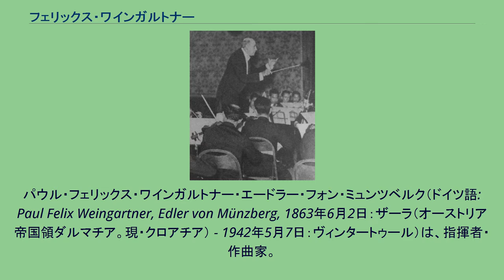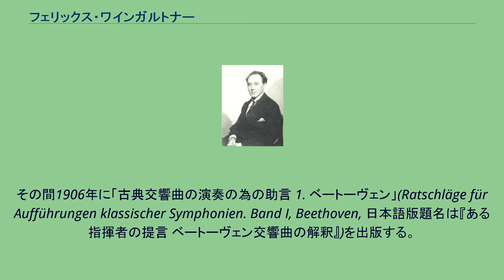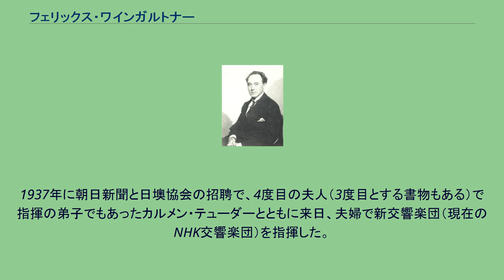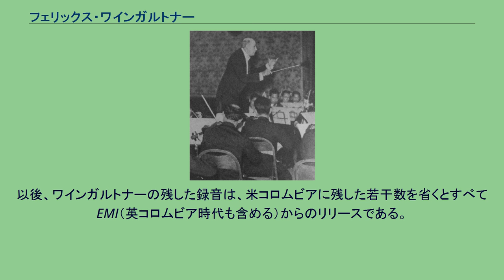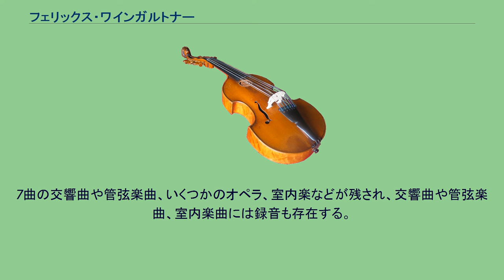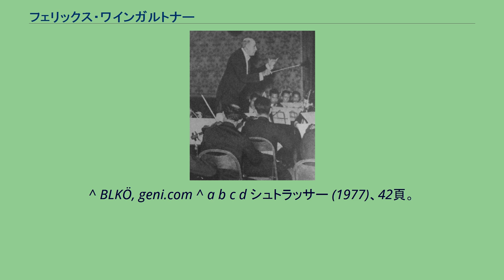フェリックス・ワインガルトナー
ウィーン・フィルハーモニー管弦楽団の指揮者
パウル・フェリックス・ワインガルトナー・エードラー・フォン・ミュンツベルク（ドイツ語: Paul Felix Weingartner, Edler von Münzberg, 1863年6月2日：ザーラ（オーストリア帝国領ダルマチア。現・クロアチア） - 1942年5月7日：ヴィンタートゥール）は、指揮者・作曲家。
ヴァインガルトナー・エードラー・フォン・ミュンツベルク家 は低地オーストリア出身で1820年にフランツ一世から貴族の称号（Edlen von Münzberg、「鋳貨山の貴人」）を賜った家系。
4歳の時に父親の死去により、一家とともにグラーツに移る。
グラーツ時代から音楽の勉強を始め、音楽評論家エドゥアルト・ハンスリックの知己を得て、1881年にハンスリックの推薦でライプツィヒ大学に入学。
初めは哲学を専攻するが、程なく音楽に身を投じグラーツ、ライプツィヒ、ヴァイマルの各音楽院で学んだ。
ヴァイマルではフランツ・リストの弟子となった。
1882年にはリストの推挙を受け、彼の作品を上演する機会に恵まれたが、安定した生活を求めて作曲家から指揮者に転じた。
1885年にケーニヒスベルク、次いでダンツィヒ、ハンブルクの各歌劇場の指揮者となる。
1889年にマンハイム国民劇場のホーフカペルマイスター、1891年にはベルリン宮廷歌劇場（現、ベルリン国立歌劇場）の首席指揮者となり、1898年まで務めた。
1908年にはグスタフ・マーラーの後任としてウィーン宮廷歌劇場（現、ウィーン国立歌劇場）とウィーン・フィルハーモニー管弦楽団（当時は常任指揮者制）の音楽監督に就任した。
その間1906年に「古典交響曲の演奏の為の助言 1. ベートーヴェン」(Ratschläge für Aufführungen klassischer Symphonien. Band I, Beethoven, 日本語版題名は『ある指揮者の提言 ベートーヴェン交響曲の解釈』)を出版する。
歌劇場の方は3年で辞任（後に1934年-1936年のシーズン音楽監督に復帰している）したが、ウィーン・フィルの常任は1922年まで続いた。
途中、1919年にはウィーン・フォルクスオーパーの音楽監督も兼ねた。
ウィーン・フィルハーモニー管弦楽団とは海外ツアーを何度か行い、第一次世界大戦中はスイスを、戦後はチェコスロヴァキアを、そして1922年には南米大陸を訪れた。
特に南米ツアーは財政的にも成功したため、オーケストラは1923年にも再び招待されたが、1922年のツアーで周囲とのトラブルを引き起こしたワインガルトナーはその際招待されず、ワインガルトナーのライバルと目されていたリヒャルト・シュトラウスが指揮者として招かれた。
オーケストラはこのツアーを引き受けるべきか否かで分断し、当時の楽団長であったアロイス・マルクルはワインガルトナーを支持し招待を断るべきだとしたが、財政上の理由から結局はツアーを決行することとなり、マルクルは辞任した。
なお、このツアーにおいては想定したほどの収益は上がらず、さらにはオーケストラのメンバー3名がツアー中に死去してしまった。
その結果、1927年にワインガルトナーはウィーン・フィルハーモニー管弦楽団に対して「今シーズンの終わりにはコンサート指揮者の地位を降りてバーゼルに移住し、当地の音楽学校の校長及び指揮者となる」と宣言した。
この宣言の背景には、リヒャルト・シュトラウスが大きな影響力を持つなかウィーンフィルが登場したザルツブルク音楽祭に、指揮者として招待されなかった怒り、及びウィーンフィル自身がワインガルトナーを呼ぶよう努力しなかったことに対する失望、そしてブルーノ・ワルターやエーリヒ・クライバーなどの新人指揮者が、ウィーンフィルと共に大規模なドイツ演奏旅行を行う中、ワインガルトナーとは1926年にドイツ3都市とプラハ、ブダペストのみを巡る小規模なツアーしか行われなかったことがあるとされる。
ただ、のちにウィーンフィルとも和解し、指揮をするようになったほか、ザルツブルク音楽祭にも出演するようになった。
1934年から1936年にはザルツブルク音楽祭にも出演した。
また、1898年以降イギリスのオーケストラにしばしば客演し、南北アメリカにも単身渡米...